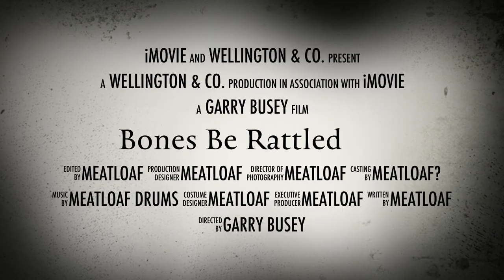$p00k.s4uce.mov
Dad left to get cigarettes and never came back